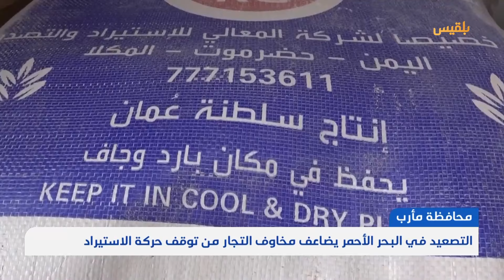محافظة مأرب.. التصعيد في البحر الأحمر يضاعف مخاوف التجار من توقف حركة الاستيراد | تقرير: علي الجرادي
تتزايد مخاوف تجار الجملة والاستيراد من توقف حركة استيراد السلع والبضائع المختلفة على محافظات البلاد، ومنها محافظة مأرب.
حيث تشهد مادة القمح والأرز والسكر، ارتفاعا ملحوظا في أسعارها منذ بدء التصعيد في البحر الأحمر.